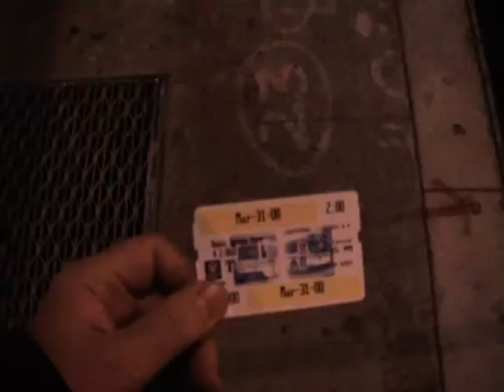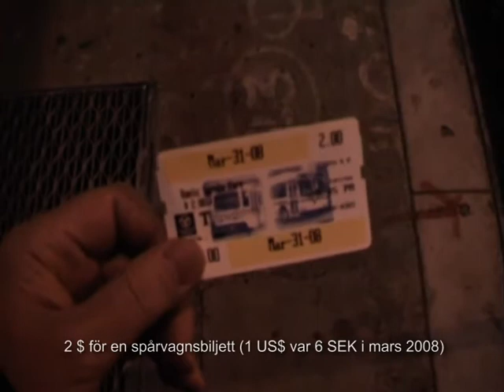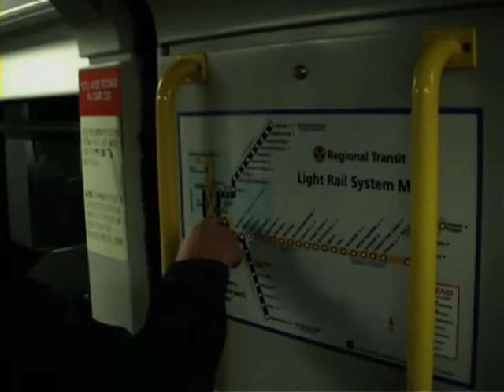2008 03 Sacramento CA USA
Sacramento March 2008, we stop in the Californian capital on Monday evening and take a ride on the light rail before moving on to San Francisco where we stay for a couple of days.